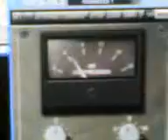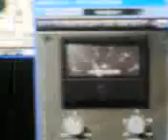Manovale Sonoro @ Work on Cubase - Tutorial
Manovale Sonoro works on a new song, with cubase.